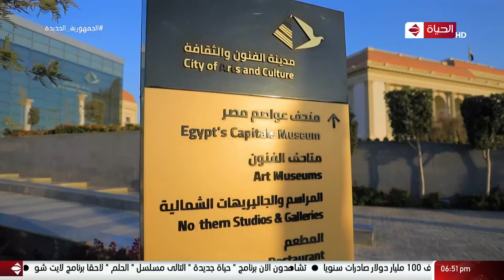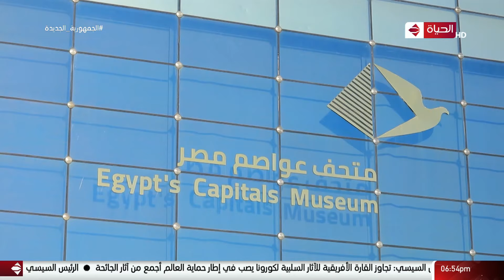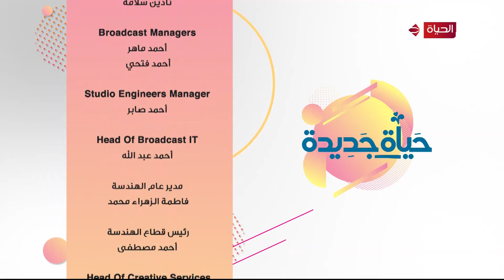حياة جديدة | هند جاد | 18 فبراير2022 - الحلقة كاملة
برنامج حياة_جديدة من تقديم الإعلامية هند_جاد، والذى يرصد مشروعات الجمهورية الجديدة ""مبادرة حياة كريمة""، وكيف رسمت الأمل للمصريين وحولت المستحيل إلى حقيقة. مشاهد وتصوير من أرض الواقع يرصد شهادات حية من المستفيدين من مشروعات المبادرة الرئاسية ""حياة كريمة""، البرنامج يعرض يوم الجمعة فى تمام الساعه السادسة مساءً